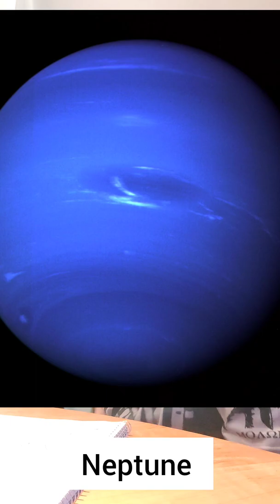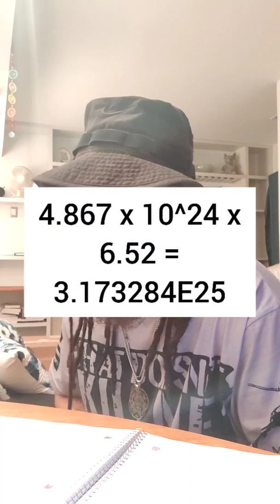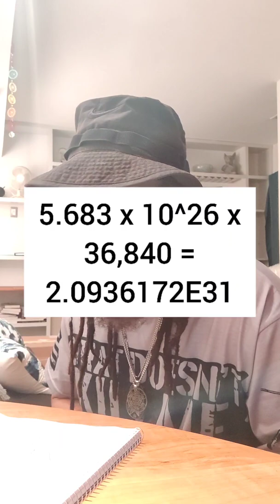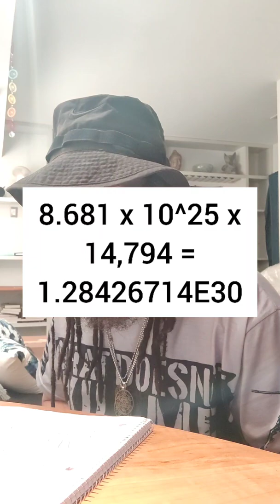Mass Of Planet x Rotation Speed = Gravitational Force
in this video I talk about the formula mass of planet x rotation speed = gravitational force

I actually came up with this formula to most accurately describe the gravitational force of a planet

I can promise you that this video is very interesting !!! 😁

I do all the math in this video to prove why my formula is better than the rest 👍

I want every teacher, instructor, professor and scientist to watch this video

please help me make this video go viral 🙏🙏🙏